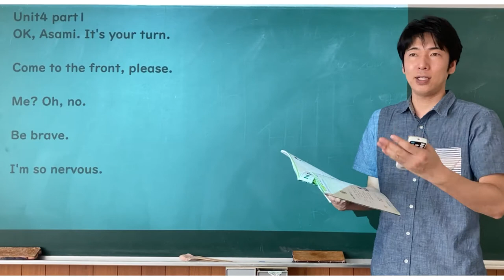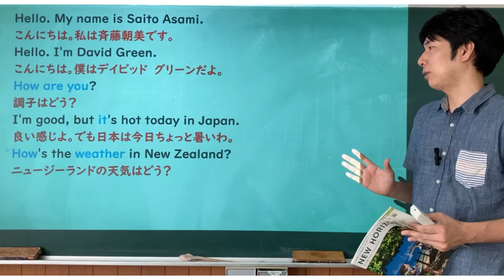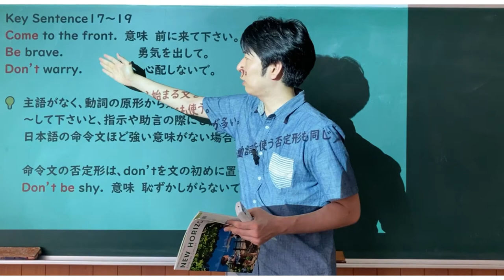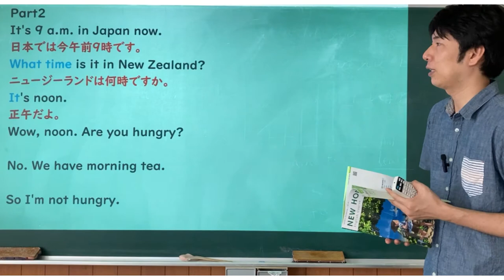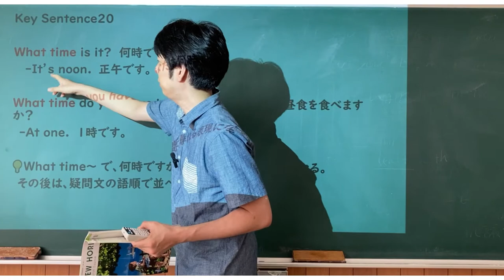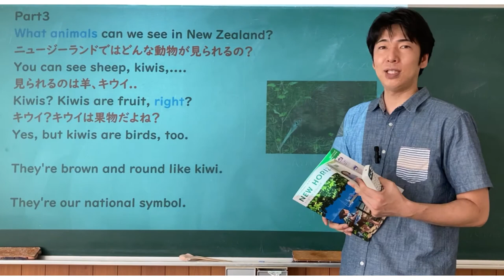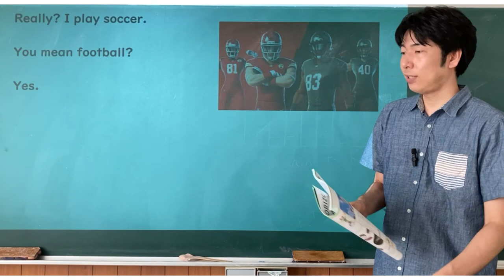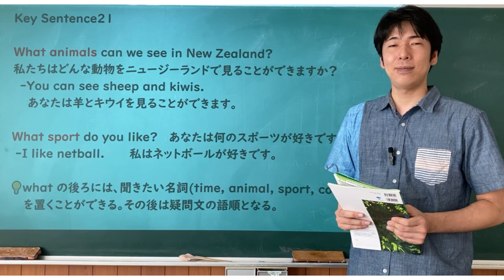中１英語 NEW HORIZON unit４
教科書の本文と、文法の解説です。